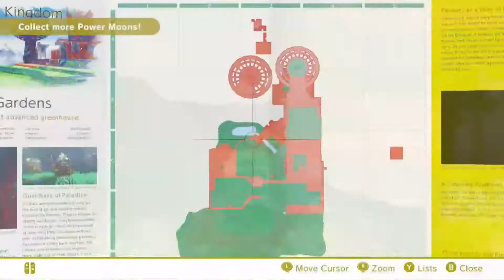Collected all moons on Wooded Kingdom - Mario Odyssey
We found enough moons on Wooded Kingdom to be able to move on to the next kingdom.  These last 5 moon were not easy to find but we got them.